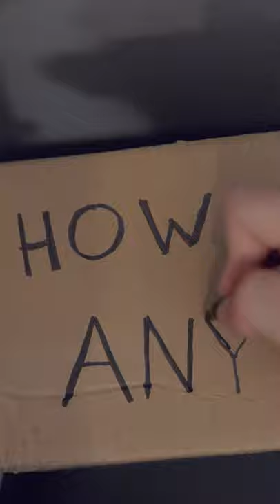How to Unbox ANYTHING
I bet you didn't know this unboxing hack!

My Gear:
Canon R6
Canon RF 15-35 f2.8
Canon RF 70-200mm f2.8
Canon RF 50mm 1.8
Mefoto Roadtrip Tripod
Manfrotto 190 Tripod
GoPro Hero 8 Black
Neweer 660 LED Panels
Aputure Mini Light
Mystery Ranch Backpack